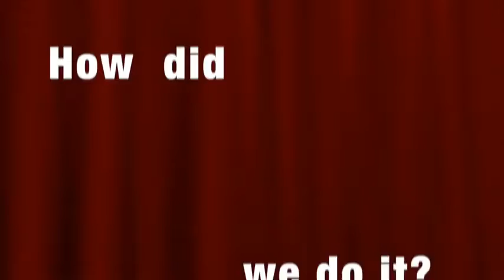Legitimate Online Business Testimonials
Talk of being your own boss, have time for yourself and family, work from home, work anywhere at anytime, be financially independent and start living your dreams instead of just dreaming your life.

ENOUGH WITH….
❌Working tirelessly building other people's fortune!
❌Letting someone else determine your worth!
❌Waking up to alarm clock! Doing long stressful commute!
❌Working long/late hours & Overtimes!
❌Doing multiple jobs!
❌Still just getting by!

COULD USE….
✅ A or a Plan B to your regular Job or additional stream of income!
✅ Financial independence and early retirement!
✅ Work from the comfort of your home or from anywhere and at any time!
✅ Work on your own terms and at your own time!
✅ Have more time to spend with your family and do your own thing!

Then let me help you launch your own successful & sustainable online business and start working SMARTER and not HARDER.
You’ve probably tried before now but didn't get the results you wanted and you're not ready to give up on a happier and more fulfilling life.

I believe you will be quite interested in what we are going to share on our free online workshop. Not only will it inspire you to create an even bigger dream, but it will also give you the tools to start experiencing it.

Included!
✅A legitimate, fun, and ethical way to work on your own terms, at your own time and from the comfort of your home, wherever and whenever.
✅A complete Automated System set and ready to go.
✅Comprehensive & User-friendly Modern Marketing Training.
✅Personal Mentor and Coach Assigned
✅A Global Business Community of like-minded people supporting each other.

Not included!
❌No need to be a Tech-Savvy.
❌No selling involved, No inventory.
❌No shipping, no product demonstration.
❌No bugging of family & friends
❌No targets and deadlines to meet

All you need now!
👉 Be ready for change.
👉 Believe in yourself.
👉 Your time
👉 Determination & Positive mindset
👉 Willingness to learn & Be coachable.